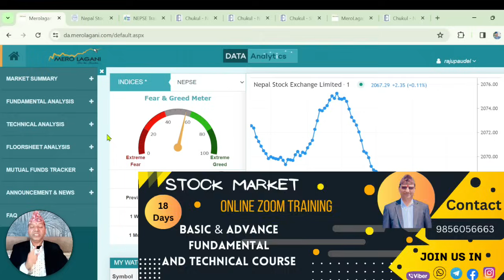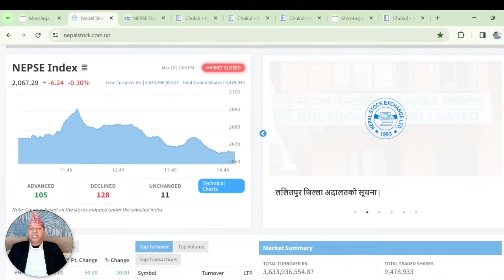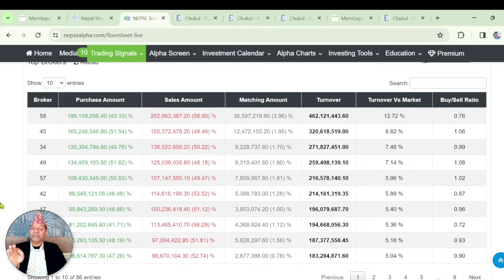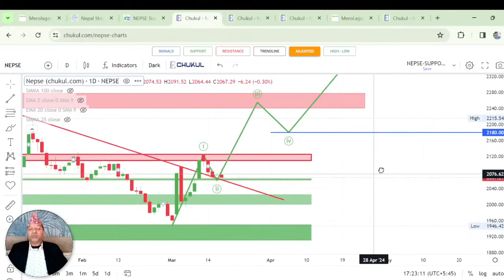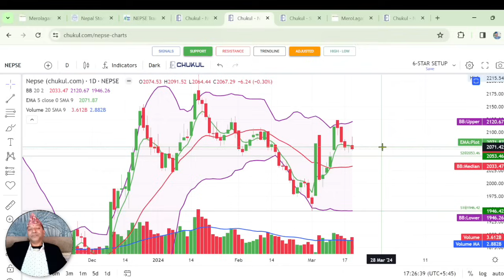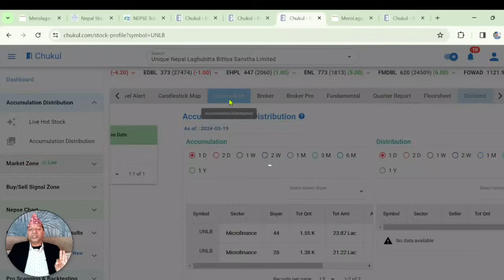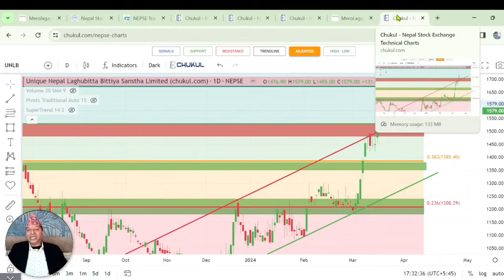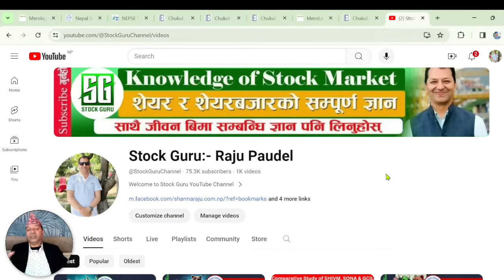NEPSE Technical Analysis/NEPSE Update/NEPSE Chart Analysis/UNLB Analysis /Raju Paudel.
Hi
नमस्कार साथीहरू शेयर शिक्षा सिकौं र सिकाउ भन्ने हाम्रो अभियान अन्तरगत यो Video मा मैले आजको शेयर बजारको अवस्था र Unique Nepal Laghubitta Bittiya Sanstha Limited को Q2/Fundamental and Technical Analysis गर्ने कोशिस गरेको छु | तर सेयर बजार भनेको उच्च् जोखिमको साथै  उच्च मुनाफाको क्षेत्र हो |  त्यसकारण कुरा अरुका पनि सुन्ने निर्यण आफै गर्ने गर्नुहोला भन्ने अनुरोध पनि गर्दछु |